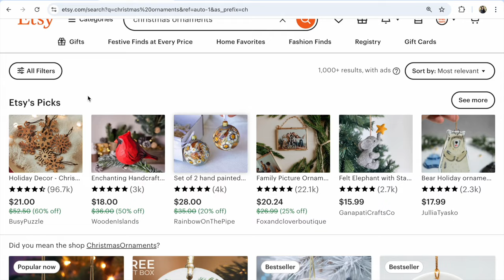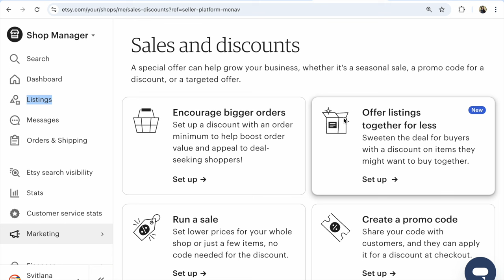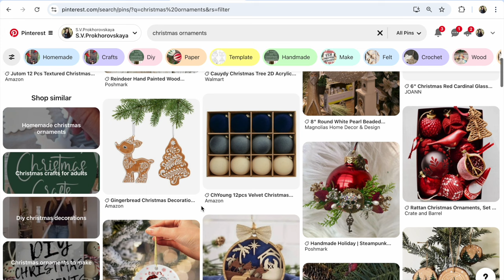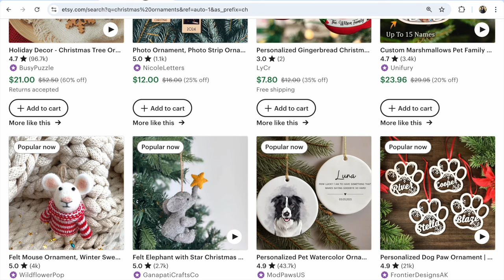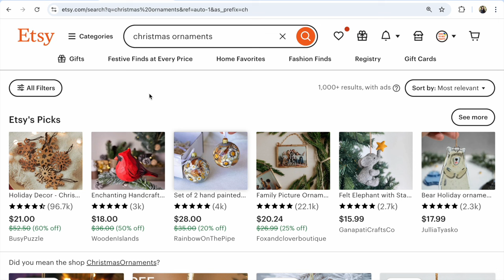Новорічне Etsy SEO для Нового лістинга. Як продати Хенд Мейд за кордон Одразу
Новорічне Etsy SEO. Що робити з Новим Лістингом на Etsy або іншому маркетплейсі, щоб продати Hand made Одразу? Кородтий план роботи для Нового Етсі лістинга. Поділіться вашими спостереженнями, скільки перших годин ваш Етсі лістинг отримує переваги у Etsy Пошуку

P.S.

З повагою,
Прохорівська Світлана